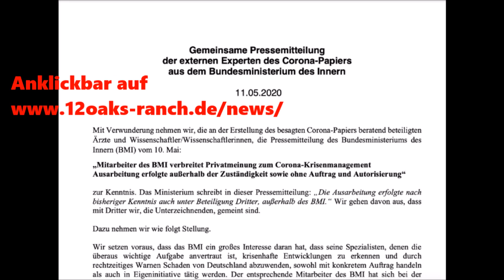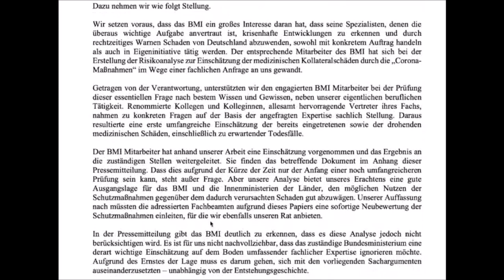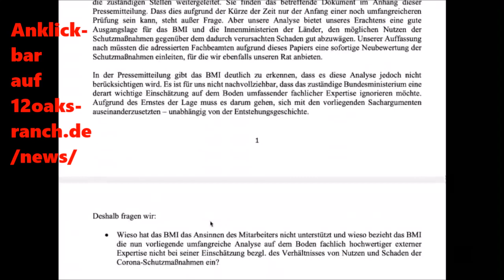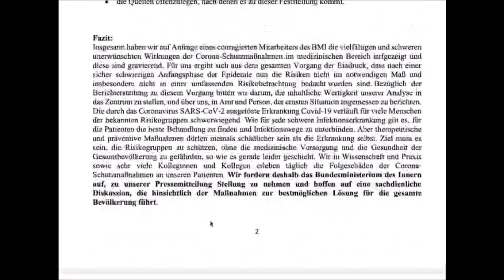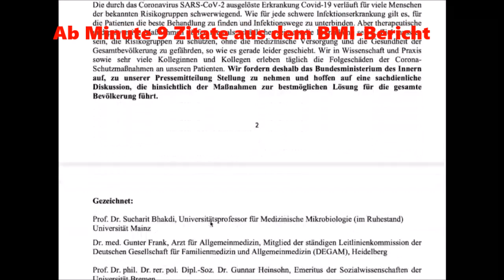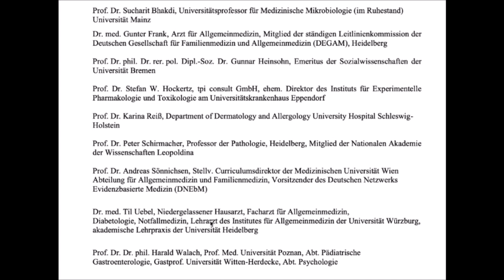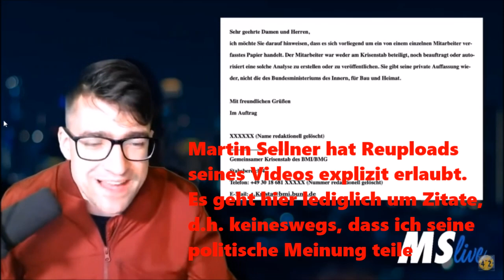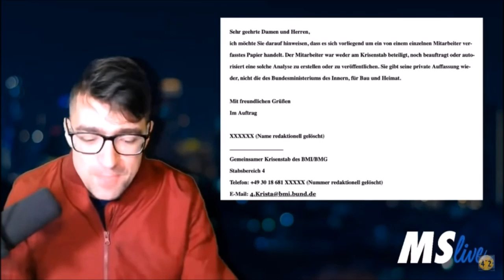Das Corona Papier - Regierungsrat packt aus: Schwerste Kollateralschäden durch Maßnahmen erwartet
Verwendungszweck: Spende/Unterstützung

Tod eines Pferdes - Zirkuslektionen im Fokus

12oaks TV sind die ultimativen Kanäle rund ums Thema Pferd:
In diesem steht der Horsemanship Gedanke im Vordergrund - Vlog-Themen, Zirkuslektionen fürs Pferd und Nicht - Pferde - Themen findet ihr im Partnerkanal "12oaksTV Zirkus & Vlog". Im Partnerkanal "12oaksTV Turnierkanal" geht es ums Westernreiten und um Westernturniere - Links weiter unten.

▬ Social Media ▬▬▬▬▬▬▬▬▬▬▬▬▬▬▬

▬ Mehr Videos ▬▬▬▬▬▬▬▬▬▬▬▬

▬ Unser Equipment ▬▬▬▬▬▬▬▬▬▬▬▬▬

Die Quelle für dieses React ist: